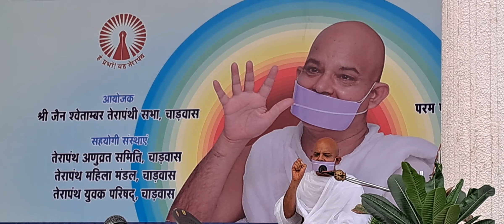स्वामीजी थांरी साधना री। SWAMIJI THANRI SADHNA RI MERU SE UNCHAI | ACHARYA MAHASHRAMAN JI | CHARWAS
ACHARYA MAHASHRAMAN JI BHAJAN IN CHARWAS